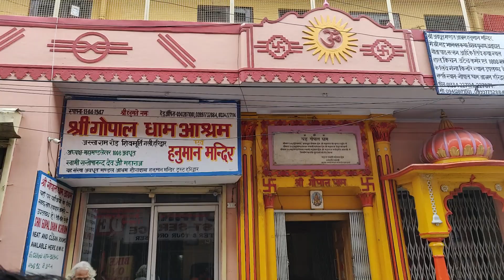Ganga Snan Haridwar 25 Sept 2022 Day 02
73vlog My Name is Vikesh R Vishwakarma, I am a content creator, vlogger & Motovlogger from Mumbai, India. I upload daily vlogs in Hindi on my YouTube channel. I love to share my travel and lifestyle videos. I am here to entertain, educate and inspire.

V2R VLOGS